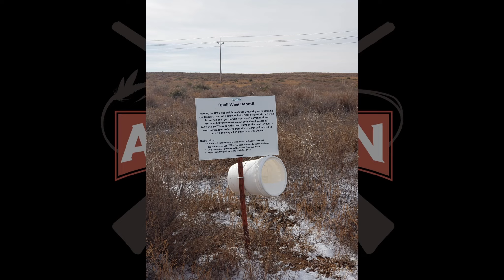Kansas Quail Jan 2022 Part 1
Part one of the Jan trip to Kansas quail hunting.  It was a fun trip and we got into a lot of birds.  Here are a few I was able to get on film.

Check out the Podcast with Todd who has a nice shot on a single at the end.